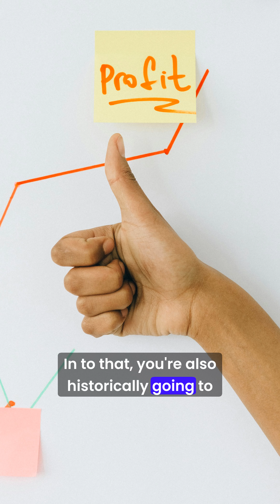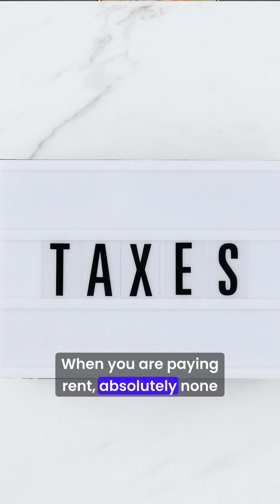Buy vs. Rent: What's Best for Your Military Family?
Deciding whether to buy or rent a home is a major decision, especially for military families who move frequently. In this video, we'll break down the pros and cons of buying versus renting when you're stationed at a new base. We'll discuss key factors like financial stability, VA loan benefits, and the potential for building wealth through real estate. Whether you're considering putting down roots or keeping things flexible, this video will help you make the best choice for your family's unique needs. Don't miss these valuable insights tailored specifically for military life!